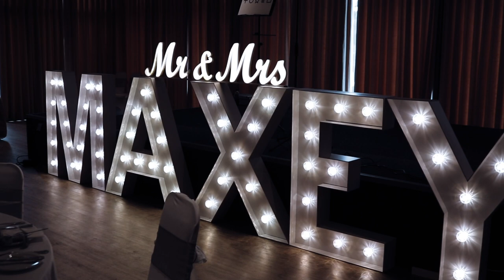Wedding Trailer || Inn on the Lake || Wedding Video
Jack and Lauren celebrated their wedding at Inn on the Lake, after 2 postponements they finally had their dream day. Huge congratulations to you both, it was an absolute pleasure to film!

Video - CM Films
Venue - Inn on the Lake Hotel
Photographer - Photography by me weddings & portraits
Magician - Neil Edwards - Elegant Magic
Toastmaster - Toastmasters Kent (John Oakley & Lesley Watson)